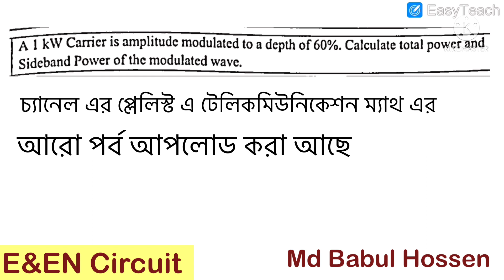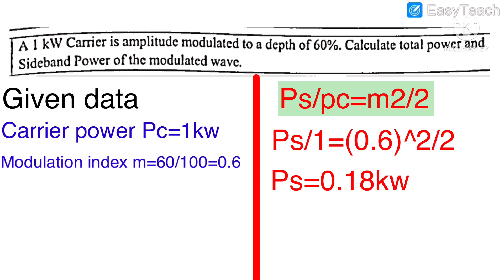09. Carrier power | sideband power | Total power | telecommunication math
Telecommunication Math
Sideband power and carrier power